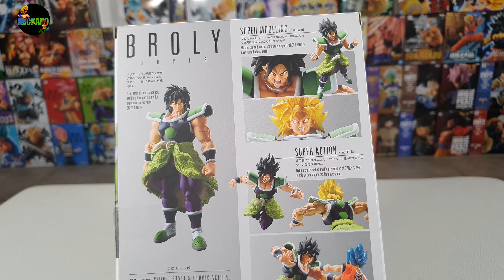SH Figuarts Broly Dragon Ball Super Unboxing